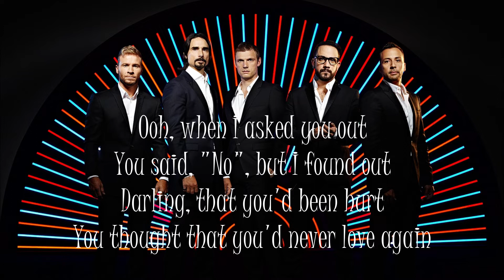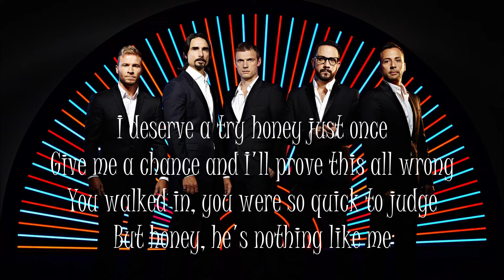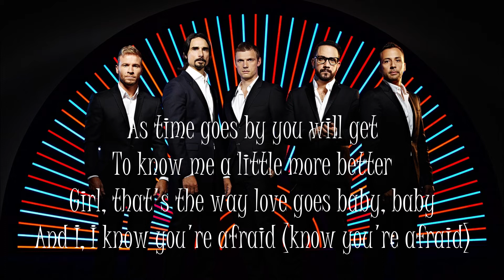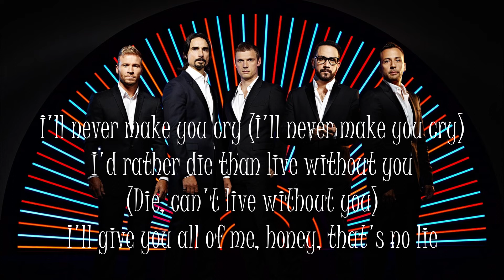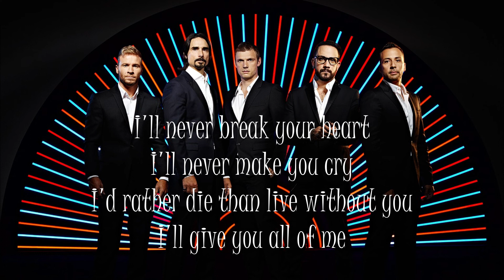I'll Never Break Your Heart - Backstreet Boys (Lyrics)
Hello ALBAnian!

For the owner/artist I would like your credit to be added or you would like to remove your material/song, Please don't Issue a copyright strike on my channel feel free to contact me or comment below and I will remove it as soon as possible, Thank you.

Backstreet Boys Lyrics
"I'll Never Break Your Heart"

Baby, I know you're hurting
Right now you feel like
You could never love again
Now all I ask is for a chance
To prove that I love you

From the first day
That I saw your smiling face
Honey, I knew that we would be
Together, forever, oh, oh, oh
Ooh, when I asked you out
You said, "No", but I found out
Darling, that you'd been hurt
You thought that you'd never love again

I deserve a try honey just once
Give me a chance and I'll prove this all wrong
You walked in, you were so quick to judge
But honey, he's nothing like me

I'll never make you cry
I'd rather die than live without you
I'll give you all of me (give you all of me)
Honey, that's no lie (that's no lie)
(I'll never break your heart, baby)
(I never wanna see you cry)
(No, no, live without you)
I'll give you all of me, honey, that's no lie

As time goes by you will get
To know me a little more better
Girl, that's the way love goes baby, baby
And I, I know you're afraid (know you're afraid)
To let your feelings show (feelings show)
And I understand
Girl, it's time to let go, ooh
Girl, it's time to let go because

And I'll prove this all wrong (wrong you walked)
You walked in
You were so quick to judge (quick to judge)
Darling, why can't you see

I'll never make you cry (make you cry)
I'd rather die (I'd rather die)
Than live without you (than live without you, girl)
I'll give you all of me (give you all of me, baby)
Honey, that's no lie
I'll never make you cry (I'll never make you cry)
(Die, can't live without you)

No way, know how
Girl, I'll never break your heart
No way, make you cry
I swear, oh believe me
I swear, I swear, honey, I swear
I'll do your right
'Cause I know how!

(I would never do that to you, baby)
I'll never make you cry (oh, just give me a chance)
(To show you show much I love you)
I'd rather die (I would die, rather die)
Than live without you (than live without you)
I'll give you all of me (I would give you the world)
I'll never break your heart (I'll never, I'll never, I'll never, I'll never)
I'll never make you cry (I'll never, no, I won't)
I'd rather die than live without you (baby, honey, I'd never)
I'll give you all of me
Honey, that's no lie (I want you, I need you)